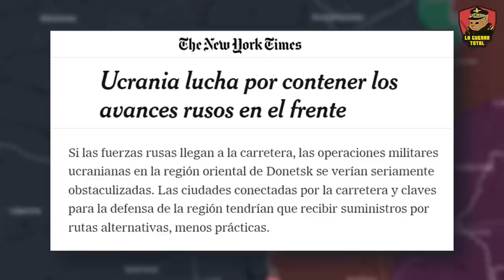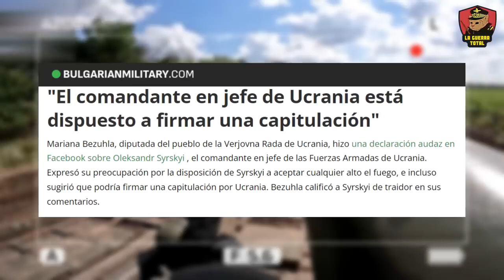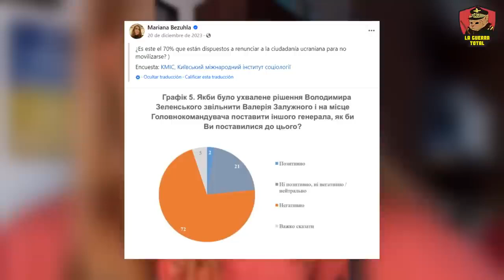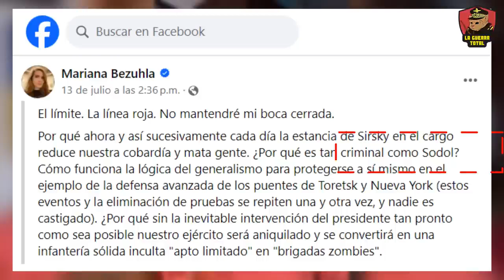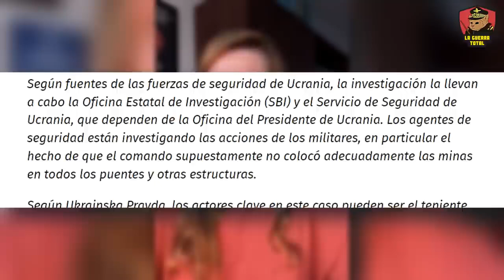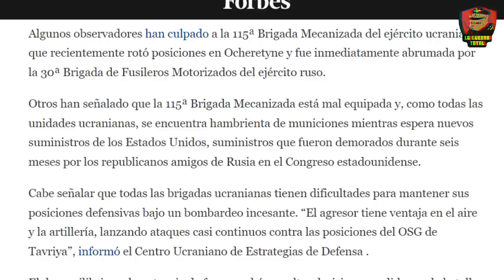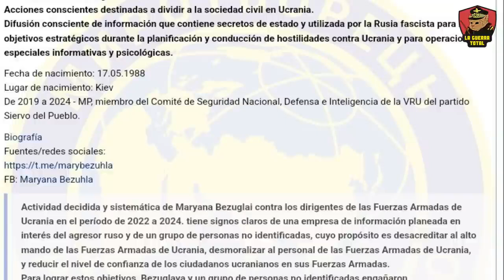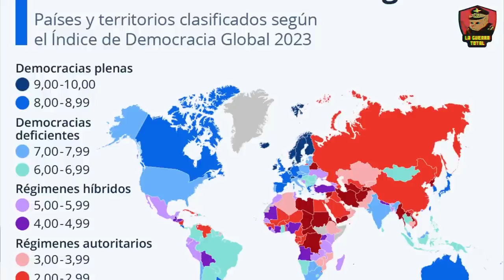Syrsky considera la rendicion mientras RUSIA avanza en el Donbass.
Desglosamos la actual crisis en Ucrania con información crucial sobre el avance de las fuerzas rusas y los recientes escándalos militares. Descubre cómo los avances rusos en el frente están debilitando la posición ucraniana mientras los generales desacreditados vuelven al campo de batalla. ¿Está el comandante Syrsky listo para firmar una rendición?